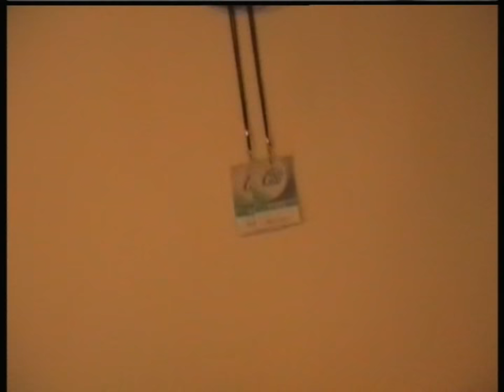SONATA Chapter 1 16